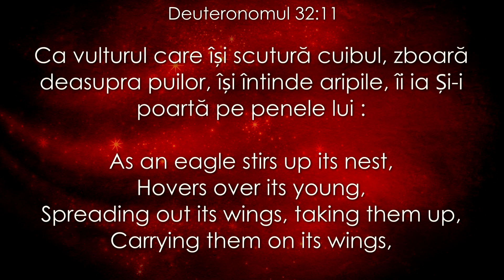Predica vulturului - Lazăr Gog